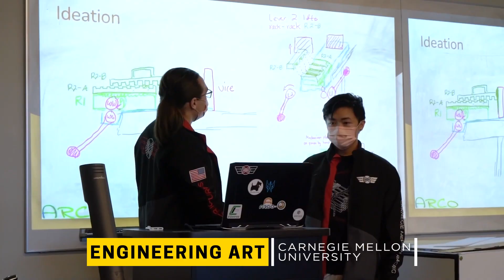Engineering Communication 101: From art to science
What role does communication play in the engineering world? This week, The Circuit News explores how engineers are also exceptional communicators:

Remember to check out @CircuitNewsTV on Instagram for more!